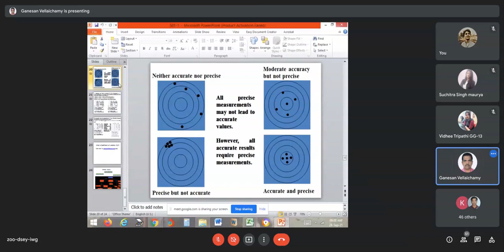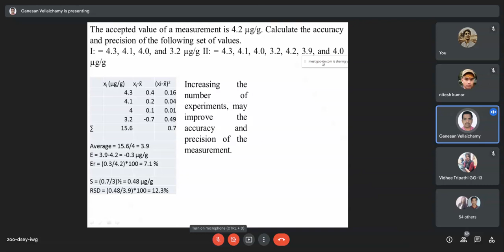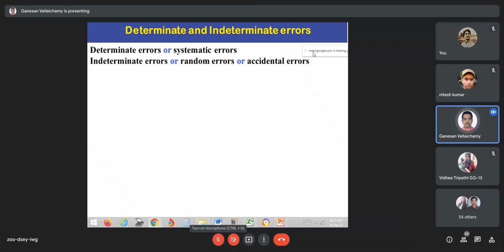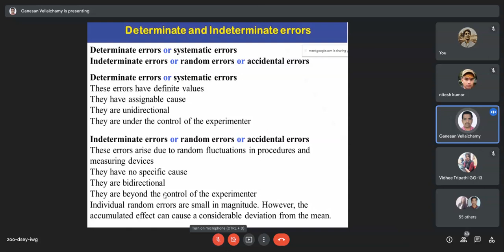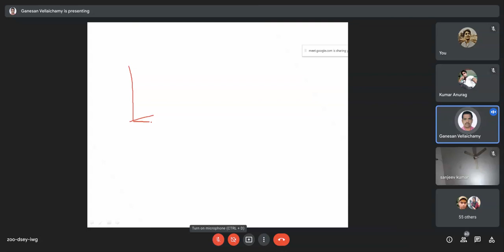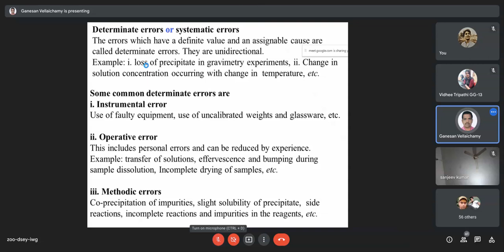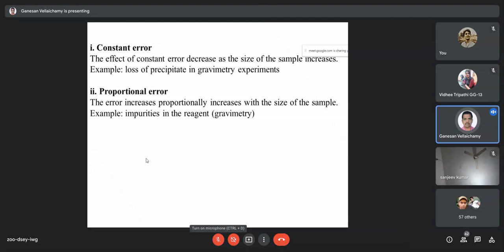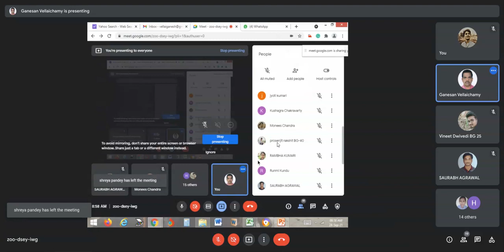Statistical Evaluation [Excrept 2]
Prof. Vel Ganesan